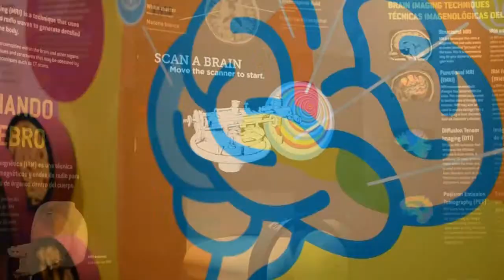South Florida Science Center and Aquarium Receives Outstanding Biz Partner Award 2019